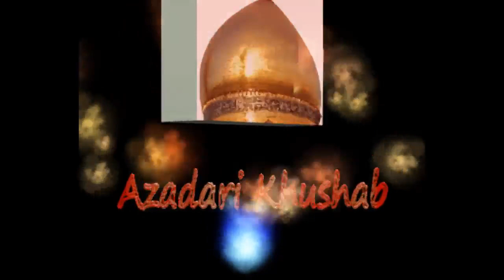hik war Abbas a s Jo aawayn haa | Syed Mohammed Sibtain Shah | Noha1437 | Azadari Khushab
Syed Mohammed Sibtain Shah
hik war Abbas a s Jo aawayn haa noha
6 Muharram Night 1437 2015